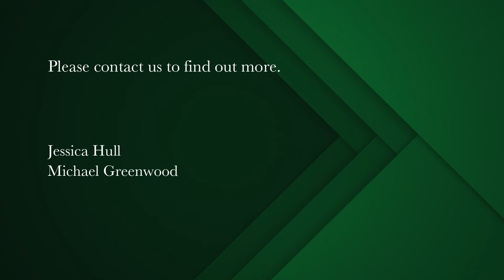3 bedroom house for sale in Bergvliet | Pam Golding Properties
A Rare Find In A Very Desirable Location
EXCLUSIVE MANDATE

This charming family home is situated in a sought-after pocket of Bergvliet, close to Sweet Valley Primary School. Well-loved and offering three generously sized bedrooms and two bathrooms. With minimal work, the study area can be converted into a fourth bedroom. A large domestic room and bathroom lends itself to be transformed easily into an at-home office.

Off the entrance hall you will find a spacious living area with a wood-burning fireplace, perfect for keeping cosy during winter. The kitchen has a breakfast nook and comes with a scullery where there is space for a second fridge and three appliances. Sunkissed and bright, a further living space comprising of a dining room and second lounge. Sliding doors leading to the covered patio area with built-in braai where you can entertain effortlessly. The children can play until their hearts' content in the expansive garden, with a pool for balmy summer days.

Parking for a single garage, as well as space for three cars under a covered carport, great security compromising of an internal alarm and outside beams – this home is waiting for you to complete the pretty picture.